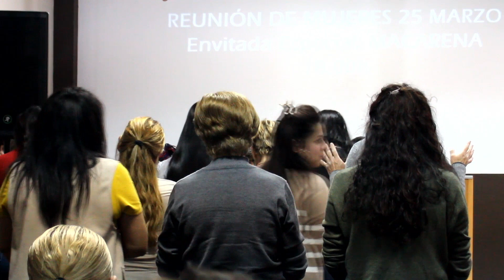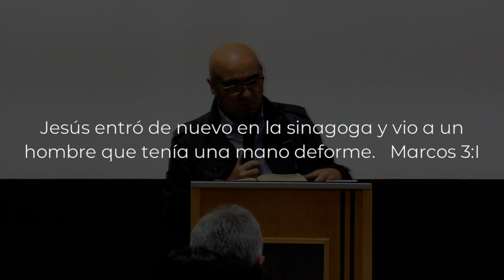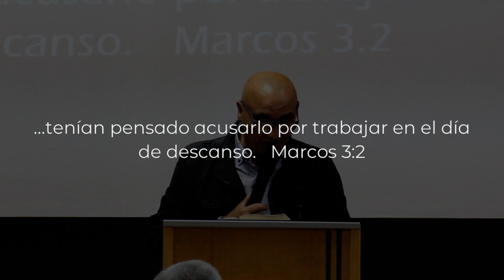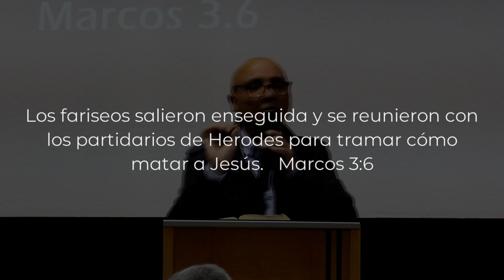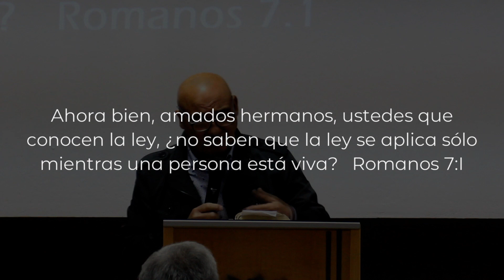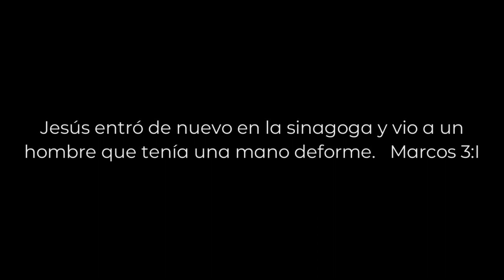PROPOSITOS SIN DEFORMES | Pastor Lorenzo del Sol Cerdá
Propósitos Sin Deformes | Pastor Lorenzo del Sol Cerdá

Predicación Pastor Lorenzo del Sol Cerdá - 19 Marzo 2023
Preaching Pastor Lorenzo del Sol Cerdá - 19 March 2023

Horario: 📅
ᴅᴏᴍɪɴɢᴏ Culto Principal | 19.00h.
ᴍᴀʀᴛᴇs Culto de Oración | 20.00h.
ᴊᴜᴇᴠᴇs Estudio Bíblico | 20.00h.
ᴠɪᴇʀɴᴇs Evangelismo (Calle Torremolinos) | 21:00h.
ᴍɪᴇʀᴄᴏʟᴇs | Reunión de Jóvenes | 17:00h.

Parque Empresarial, Av. Agrupación Córdoba, 19, Nave 24-A, 14014 Córdoba, España.

𝘈𝘺𝘶𝘥𝘢𝘳𝘵𝘦 𝘢 𝘲𝘶𝘦 𝘵𝘦 𝘳𝘦𝘤𝘰𝘯𝘤𝘪𝘭𝘪𝘦𝘴 𝘤𝘰𝘯 𝘋𝘪𝘰𝘴, 𝘦𝘯 𝘵𝘶 𝘥𝘦𝘴𝘢𝘳𝘳𝘰𝘭𝘭𝘰 𝘦𝘴𝘱𝘪𝘳𝘪𝘵𝘶𝘢𝘭, 𝘴𝘦𝘳𝘷𝘪𝘳𝘵𝘦 𝘦𝘯 𝘵𝘶𝘴 𝘯𝘦𝘤𝘦𝘴𝘪𝘥𝘢𝘥𝘦𝘴, 𝘢𝘥𝘰𝘳𝘢𝘳 𝘫𝘶𝘯𝘵𝘰𝘴 𝘢 𝘋𝘪𝘰𝘴 𝘺 𝘫𝘶𝘯𝘵𝘰𝘴 𝘦𝘹𝘵𝘦𝘯𝘥𝘦𝘳 𝘦𝘭 𝘔𝘦𝘯𝘴𝘢𝘫𝘦.